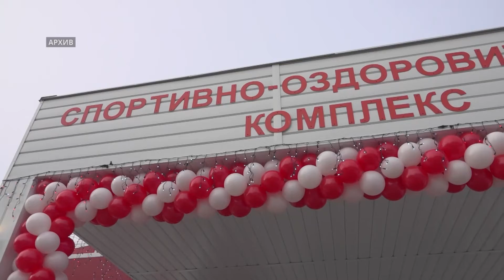Госстройинспекция в 2021 году проверила на Брянщине 500 объектов капстроительства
В 2021 году региональный государственный строительный надзор на территории Брянской области осуществлялся в отношении 215 объектов капитального строительства. 43% из них - это жилые дома. Об этом губернатору Александру Богомазу в ходе еженедельного оперативного совещания доложил начальник Государственной строительной инспекции Дмитрий Артёмов.